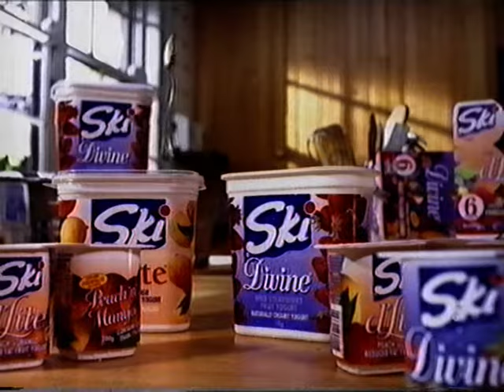Ski Yoghurt - TV Ad - Australia 1997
Ski Yoghurt TV Commercial